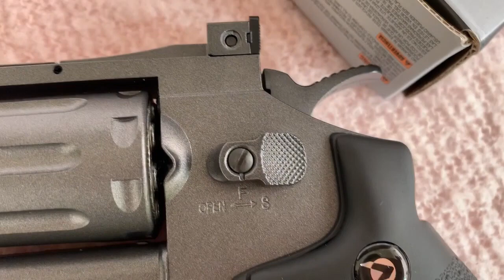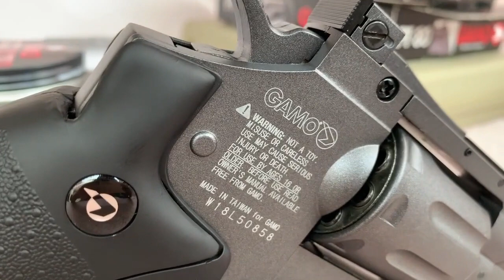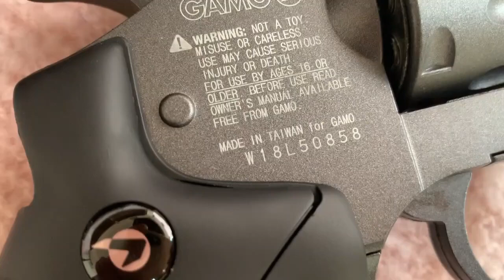gamo pr 725 revolver | best gamo pr 725 revolver | latest 2020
The airgunsindia.com and airgunhubindia.com is one of the top selling of the various product related to air gun check our all category :-
Air guns in india :-
Airgunsindia best online shopping platform for air gunners, here you can get wide range of high quality Air Gun, Air pistols , AirRiflesindia , pellet Air Rifle india , high quality pellets , high quality powered air revolvers , Air pistols India , pellet Air pistols India, air pistols, scopes, pellets, airgun accessories and many more different brands.

Air guns in india , Buy Air Pistols Book Online at Low Prices in India , cheapest air gun in india , Buy Air Guns India Online, Buy Air Guns Online ,
Airgunhubindia best online shopping platform for air gunners, here you can get wide range of high quality Air Gun, Air pistols , AirRiflesindia , pellet Air Rifle india , high quality pellets , high quality powered airrevolvers , Air pistols India , pellet Air pistols India, air pistols, scopes, pellets, airgun accessories and many more different brands.